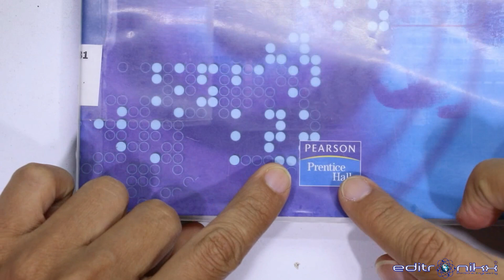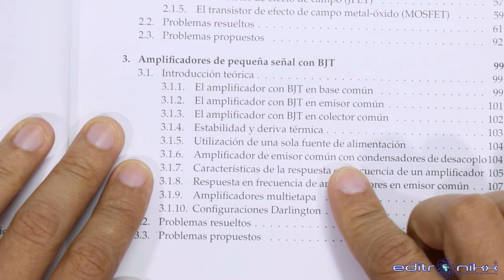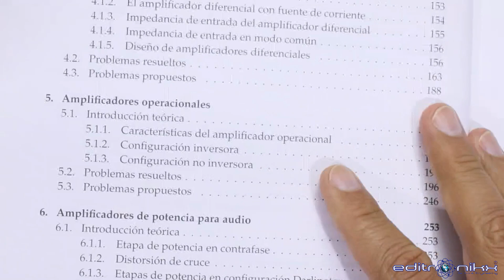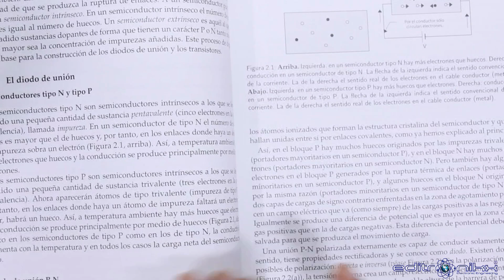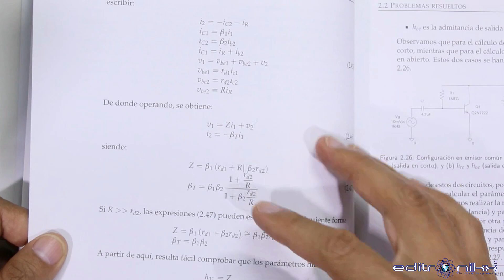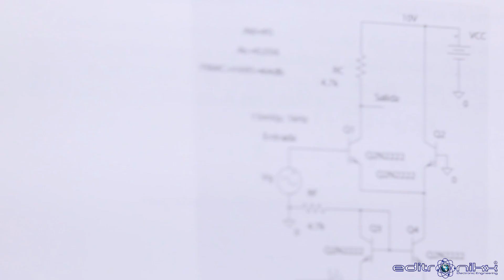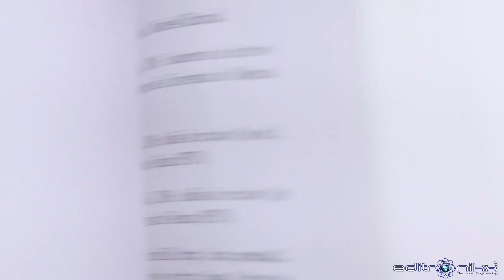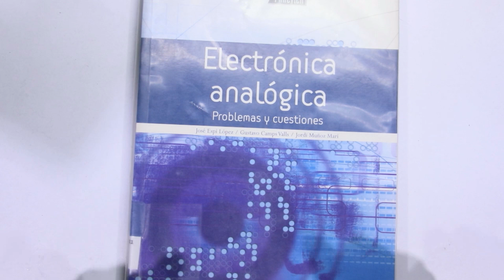analizando el libro de electrónica analógica problemas y cuestiones | @editronikx | #8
hola mi gente, hoy con un nuevo análisis de un libro que espero lo puedan conseguir, me parece muy bueno para hacer ejercicios, no te lo pierdas